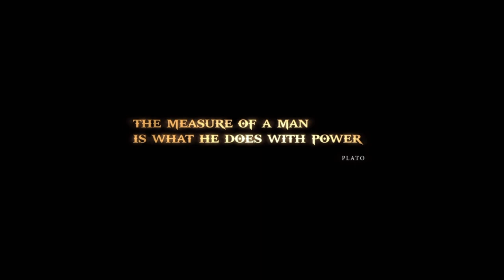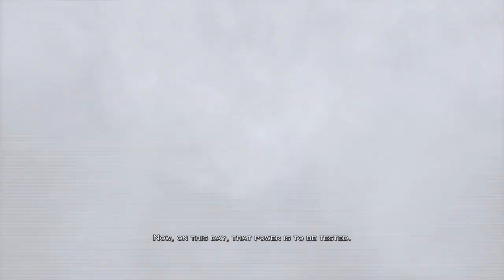God of War 3: PART 1 KILLING ALL THE GODS!!!!